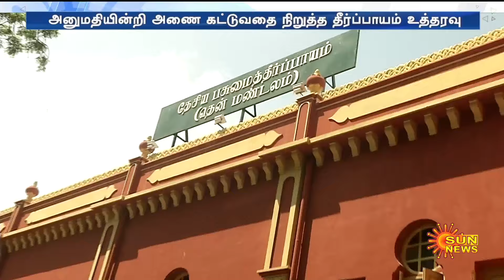Silanthi River | Kerala | தடுப்பணை கட்டும் விவகாரம்: கேரள அரசுக்கு தேசிய பசுமை தீர்ப்பாயம் கேள்வி!